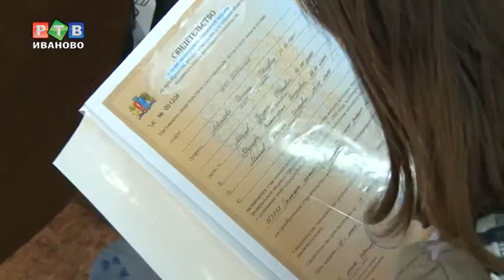18 семей смогут купить собственное жилье